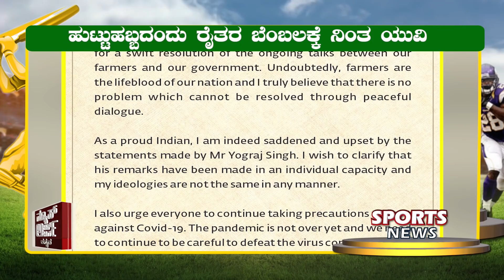SPORTS |12 12 2020 NewsAlert24x7